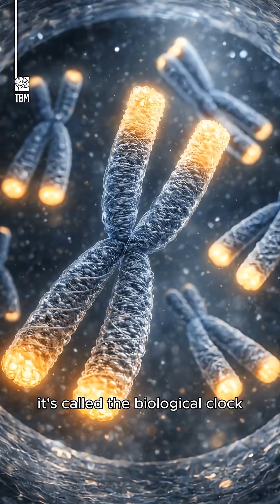The Clock Inside Us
- What if there was a clock inside us, ticking away with every moment? How does the biological clock affect our aging process and contribute to diseases like cancer and Alzheimer's? Discover the science behind telomeres and why we age.